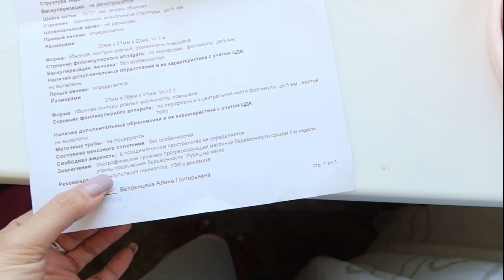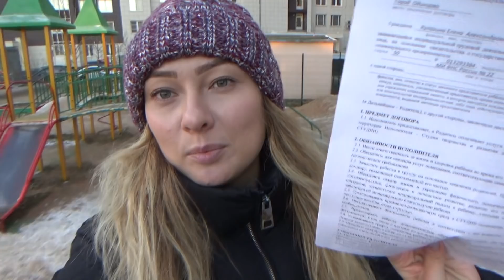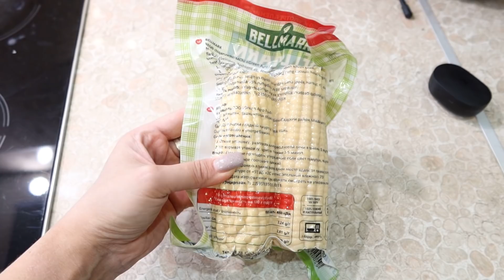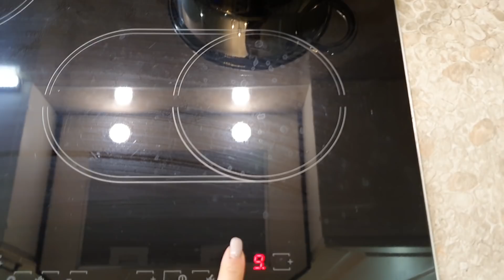КАЖЕТСЯ БУДЕТ ДЕВОЧКА/ГОТОВЛЮ ПАШТЕТ из ПЕЧЕНИ/НОВЫЕ САПОГИ/ИДЁМ в ДЕТ.САД/КОСТЮМ OSTIN/